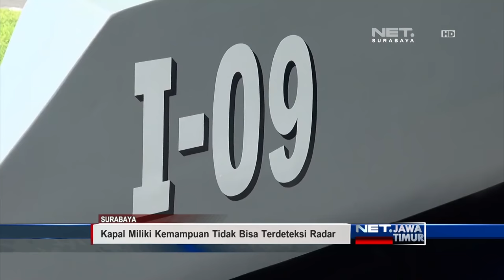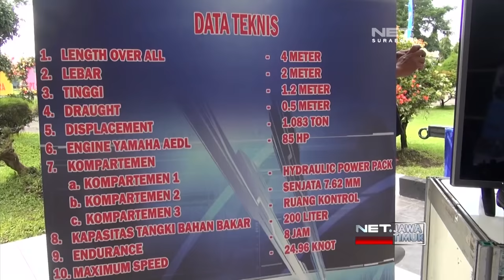NET. JATIM - KAPAL TANPA AWAK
** NET. JATIM **
Mahasiswa Sekolah Tinggi Teknologi Angkatan Laut, Kembangkan Kapal Tanpa Awak dan Anti Radar. Kapal Ini, dapat Digunakan untuk Membantu Operasi Personel dalam Menjalankan Tugas.